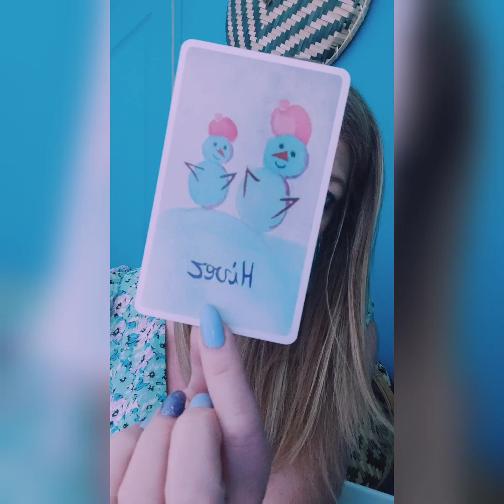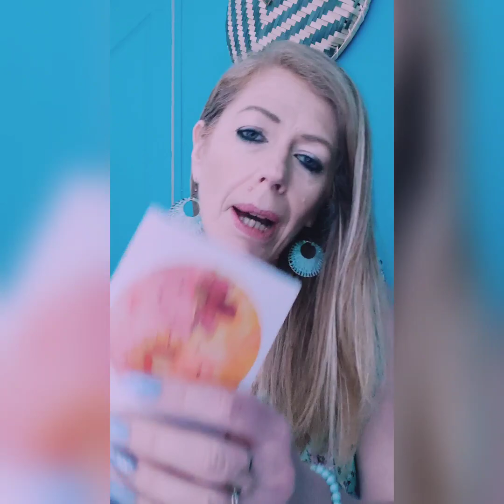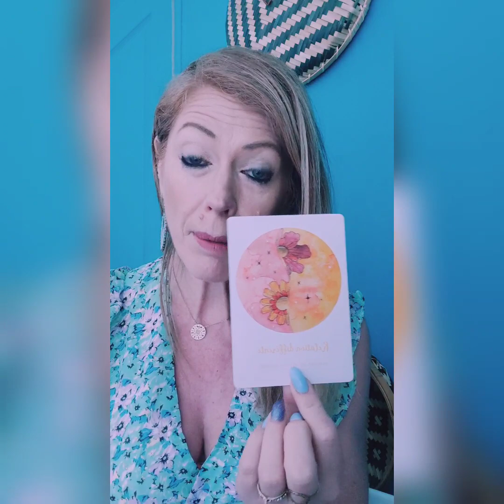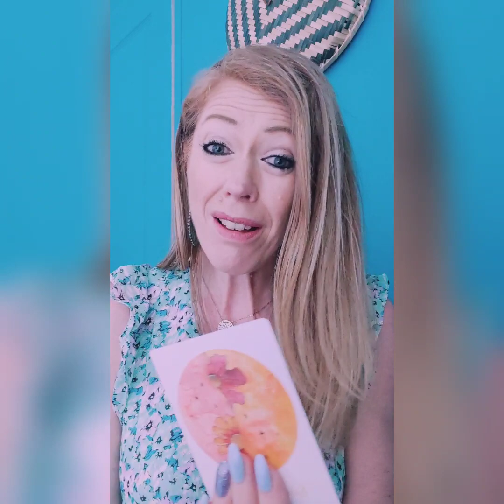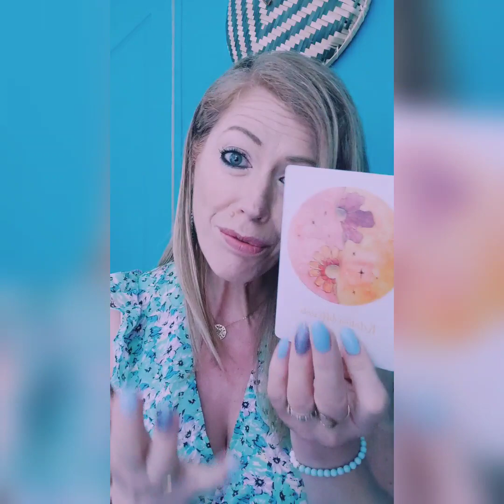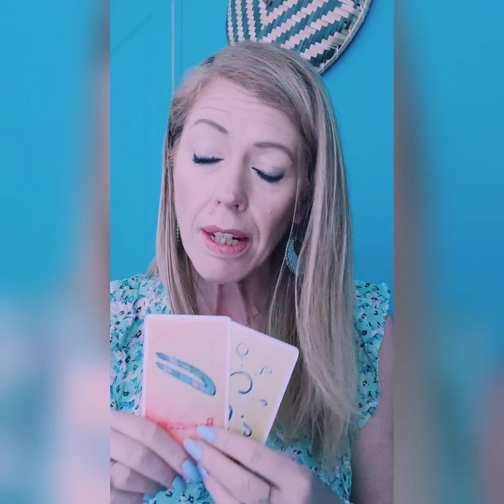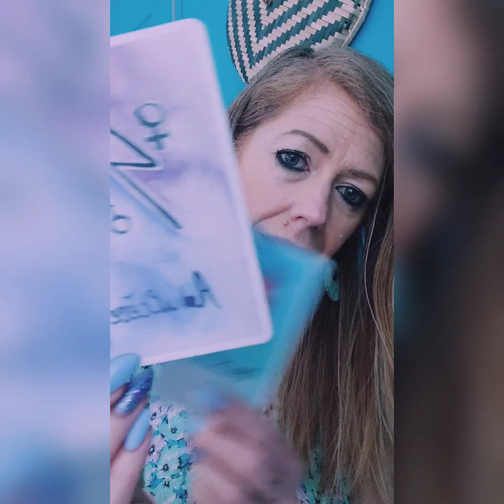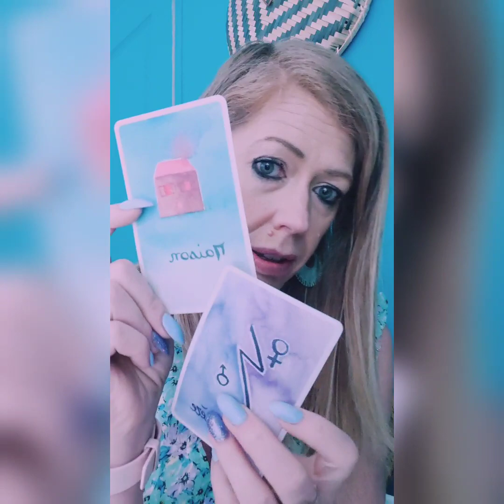🟡 FJ comment avancent les liens ?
demandez moi en ami sur Facebook Gypeg Coaching
A bientot bisous bisous